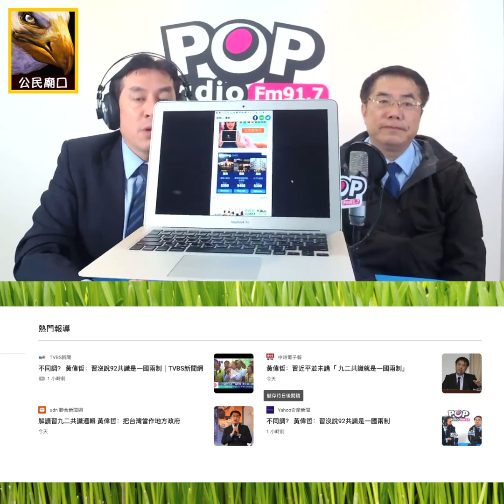【黃偉哲：習沒說92共識是一國兩制？】請強力分享！｜國會調查兵團 cic.tw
【黃偉哲：習沒說92共識是一國兩制？】請強力分享！
昨日數個泛藍媒體同時報導了，黃偉哲 說：習沒說92共識是一國兩制～
究竟是假新聞？還是真的有這麼說？
廟公小編特節錄現場原音，大家一起來評斷 看看！